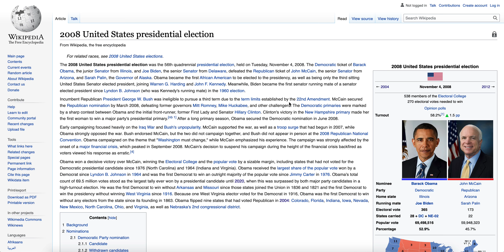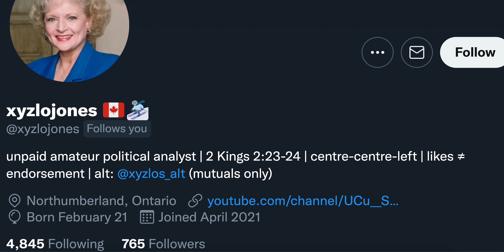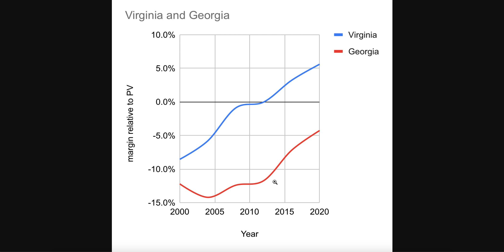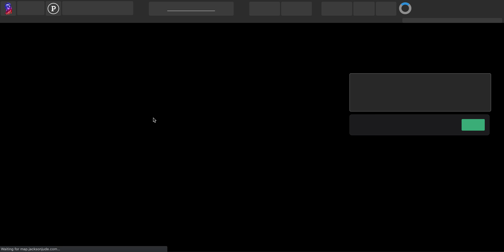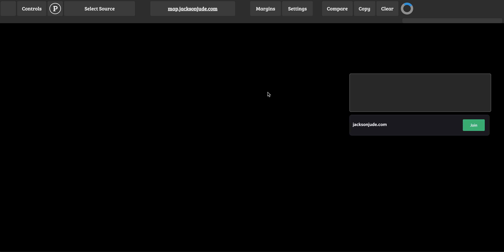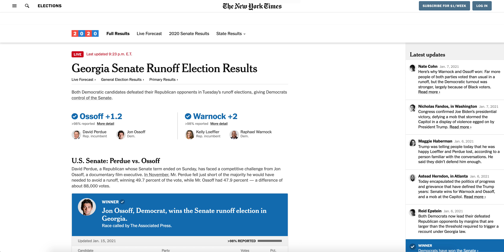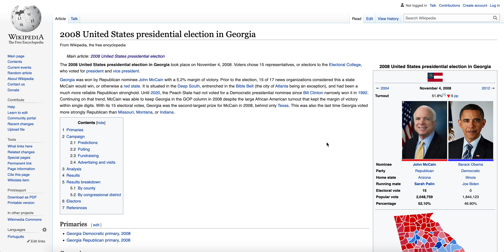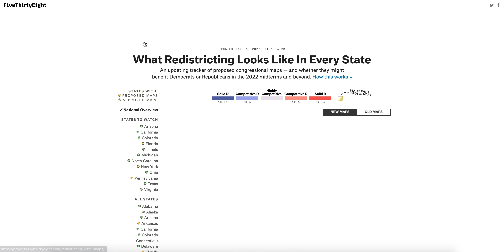Georgia Will Be the Next Virginia